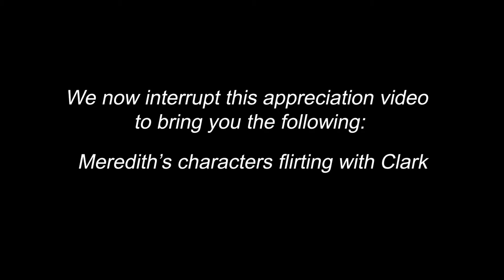meredith stepien, pure royalty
Shout out to @pattoncake for suggesting this compilation for this week!

Artist/theater nerd/gamer/Youtuber